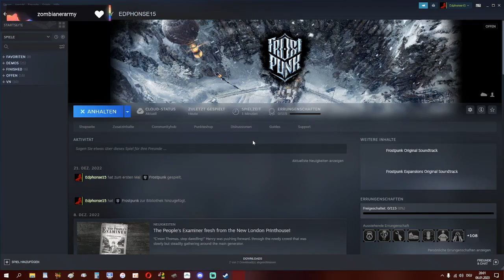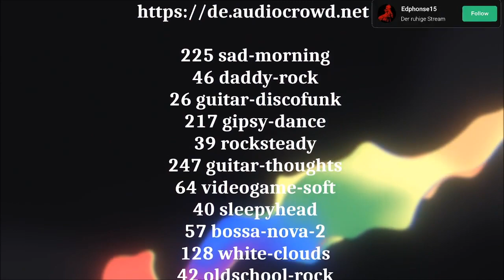Stream-VoD vom 06.01.2023 - Frostpunk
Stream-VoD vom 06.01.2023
Frostpunk (es ist ARSCHkalt da x_x)

Fast vorbei der Urlaub :(